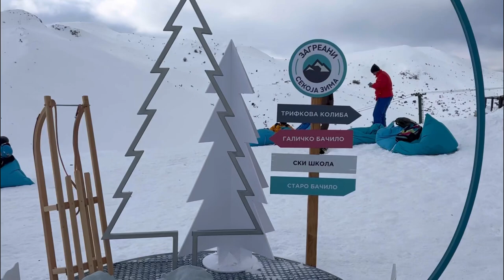Mavrovo Ski center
Mavrovo Macedonia ski Center Februar 2023